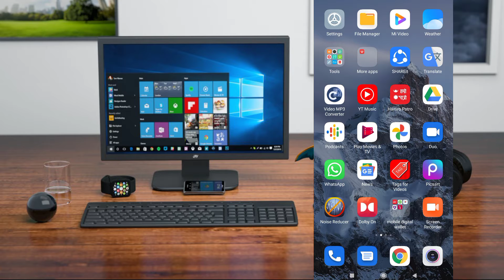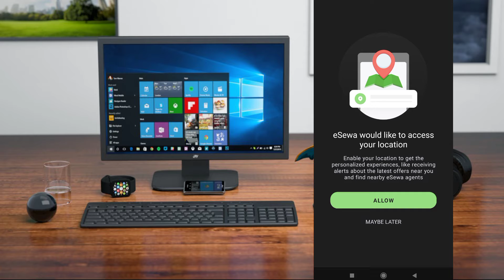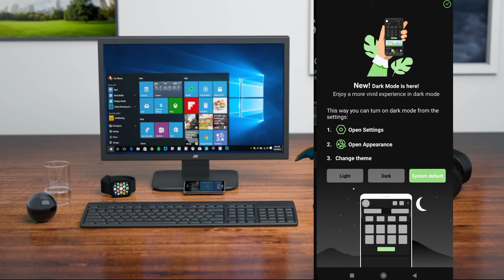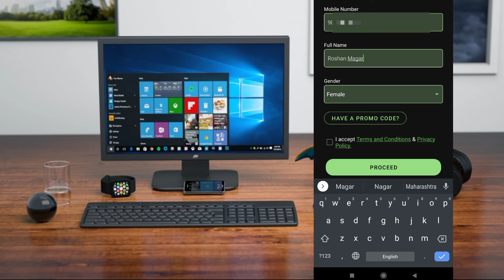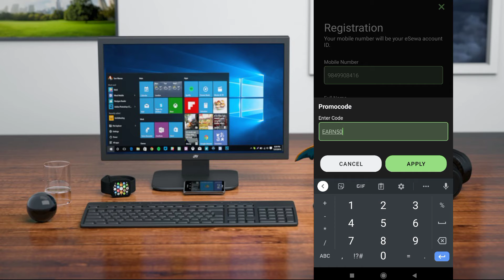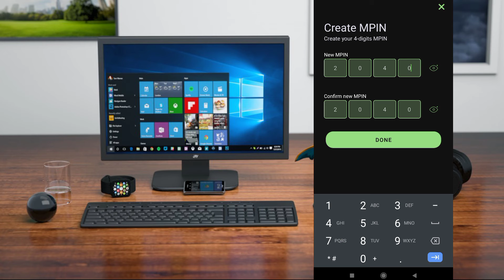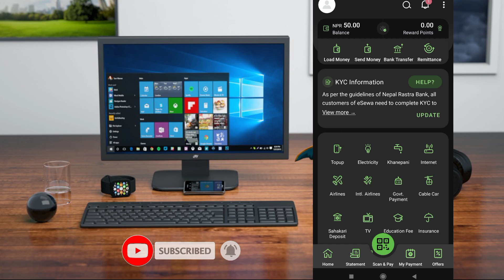How To Earn Money in Esewa / Esewa Promo Code / Earn Money in Esewa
Yo video ma Esewa bata paisa kamaune tarareka sekayako xu |

Queries Solved
1. esewa promo code 2021
2. esewa promo code new
3. esewa promo code hack
4. esewa promo code for new user
5. esewa promo code 2021 today